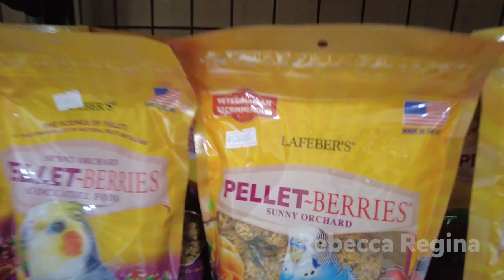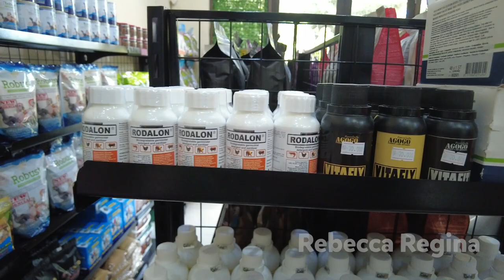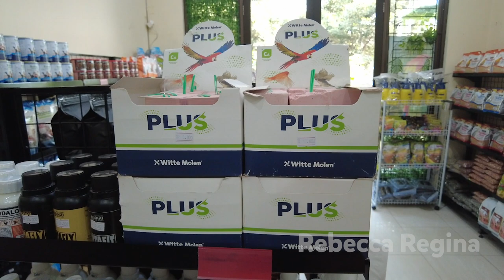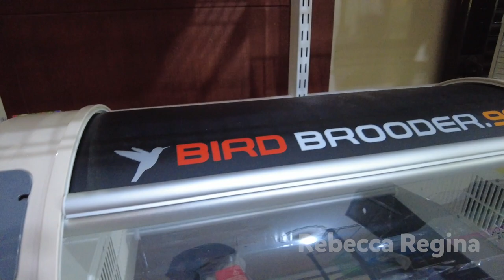BELAJAR MAKANAN BURUNG UNTUK PARUH BENGKOK DI RAJA PARROT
Balik lagi ke Raja Parrot untuk lihat koleksi burung-burung barunya dan harga jualnya,
Raja Parrot
Taman Heliconia Raya HO1 No.5 Harapan Indah 2, Bekasi Jawa Barat